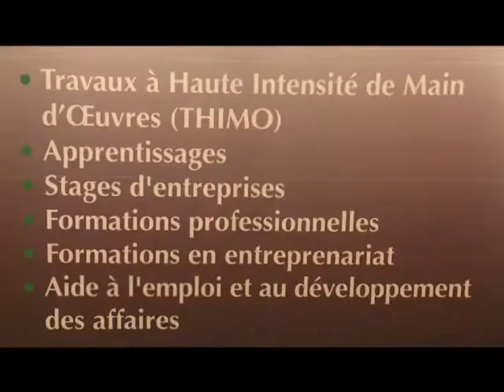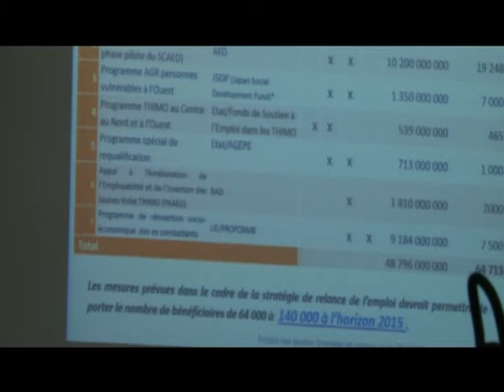Emploi jeunes: Les stratégies de relance du Ministère